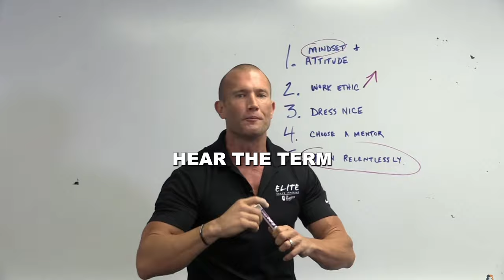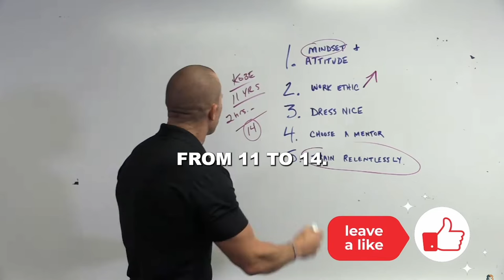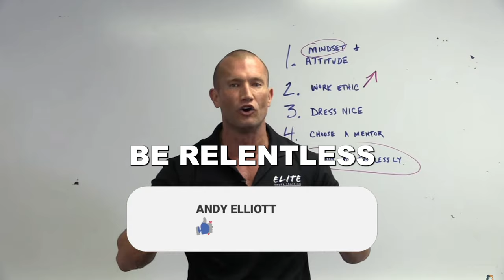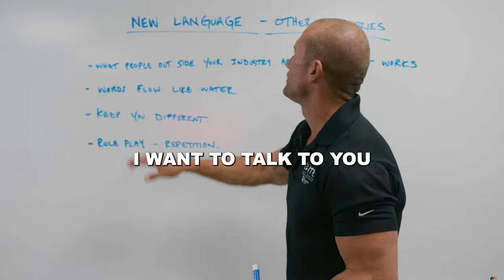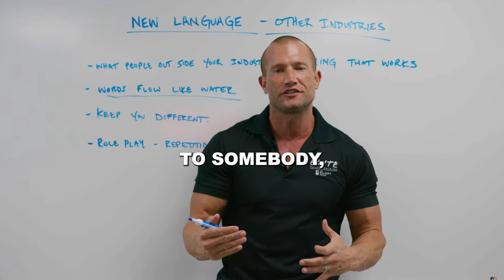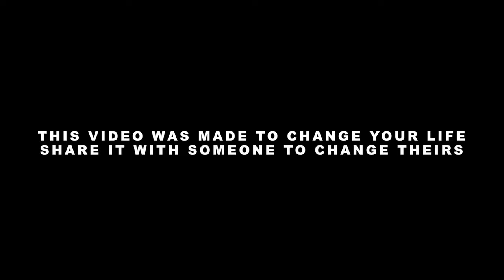SALES MASTERY #10 // Training For Sales // Andy Elliott